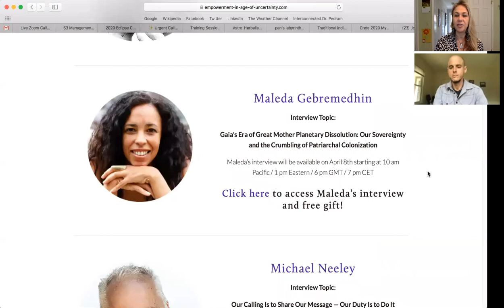Emergence & Empowerment in an Age of Uncertainty ~ LIVE Introduction with the creators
Announcing the *Emergence & Empowerment in An Age of Uncertainty* Global Conference!

This FREE 5-day conference with 30+ expert teachers is designed to give you a profound understanding of the secrets, insights, and pathways that we can collectively create in order to move through our current challenging times, and birth a new way forward.

Prepare to be revolutionized and supported – Body, mind, heart, and soul.

You will learn potent ways that you can expand your leadership and actively participate in accelerating humanity’s awakening – so that together, we can manifest our true potential for a bright & vibrant future.

Get access to the FREE live broadcast from April 8 – 12, 2020 ~ Register FREE at this